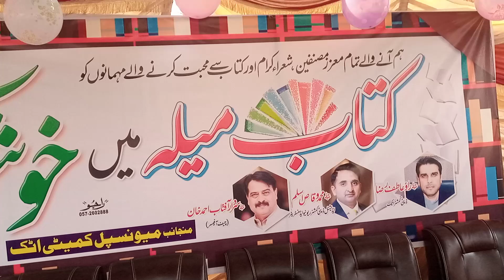gov: deputy commissioner Rao Atif Raza waist speech